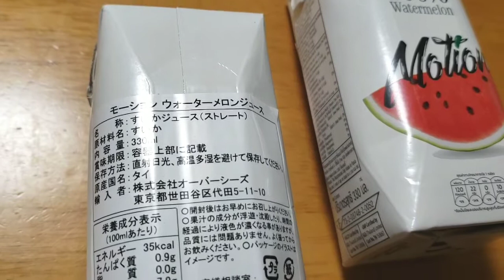カルディ モーション 100％ ウォーターメロンジュース 330ml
カルディコーヒーさんで販売しているモーション 100％ ウォーターメロンジュース 330mlです。

テイストはまんまスイカ！
甘さもほどほど、サラッとした飲み口でゴクゴク飲めるとても美味しいスイカジュースです。

スイカの白い部分の青々したテイストもちゃんとするテイストはまるでスイカを食べているかのような美味しさです。

これからの季節にピッタリのゴクゴクやりたい100％ジュースだと思います。

Amazonさんの販売ページ↓